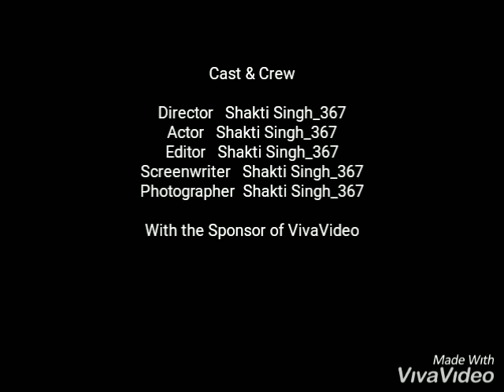Bholenaath (shakti singh lahoriya) photos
I am fan of haryanvi songs
So i like that song (bholenaath)
By shakti singh lahoriya